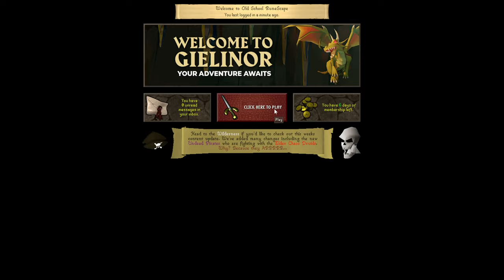DROP PARTY!!! | Old School RuneScape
A big celebration for Sedgehun / Lytra receiving his Dizana's Quiver after a week of constant attempts and 60 deaths, 3 Sol Heredit attempts!
A drop party of 12m follows!